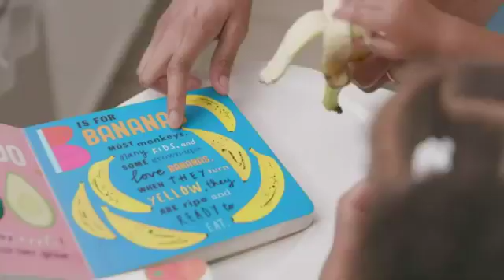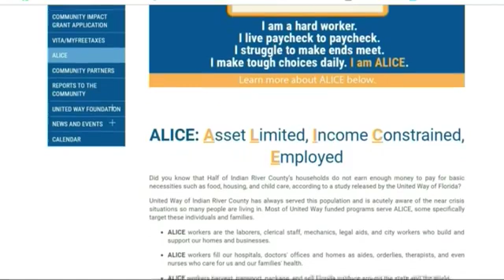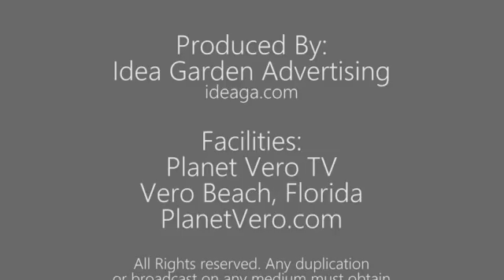Moonshot Radio with Dr. Nivea L. Torres 4-16-19: Meredith Egan United Way